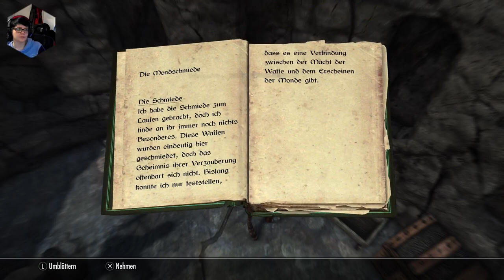Let's Play Skyrim! #04 (GERMAN) - Live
Mein erster Livestream!
Skyrim habe ich bereits mehrfach gespielt und ich würde gerne noch ein mal in die Welt eintauchen und anstelle eines aufgenommenen Let's Play's biete ich dieses Spiel als regelmäßigen Livestream an. Das Spiel wurde von Bethesda entwickelt und hierbei handelt es sich um die Special Edition, gespielt auf PS5.

Timestamps:

00:00 Leerlauf
00:24 Stream
01:52:15 Streamende

Zusammenfassung des Spiels in Englisch:

The game is set 200 years after the events of Oblivion and takes place in Skyrim, the northernmost province of Tamriel, a continent on the planet Nirn. Its main story focuses on the player's character, the Dragonborn, on their quest to defeat Alduin the World-Eater, a dragon who is prophesied to destroy the world.

Social